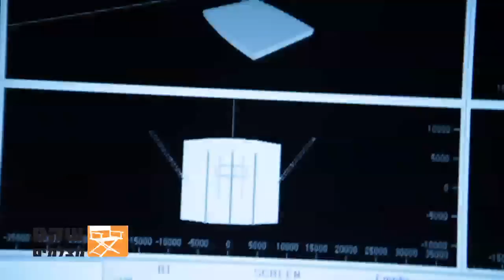Kinesys in Jerusalem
in this show the kinesys is controling an 8 by 4 indoor led screen, moving it up and down stage ,and also pitching and tilting.